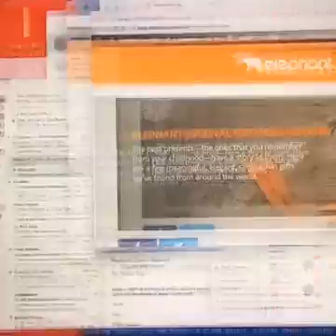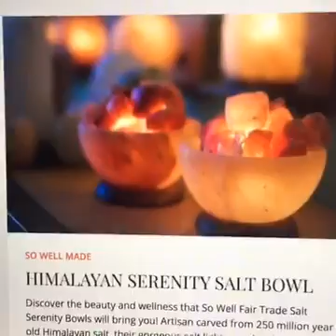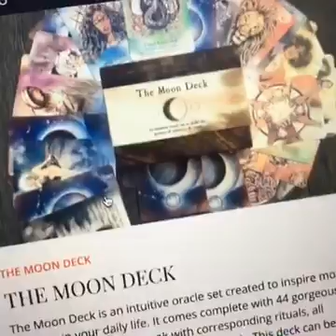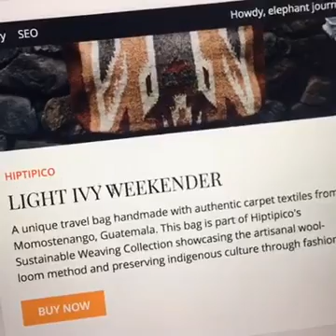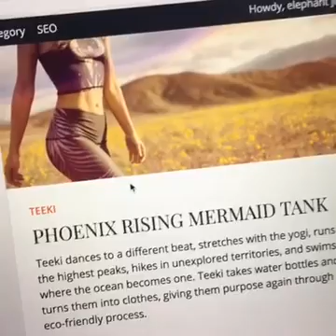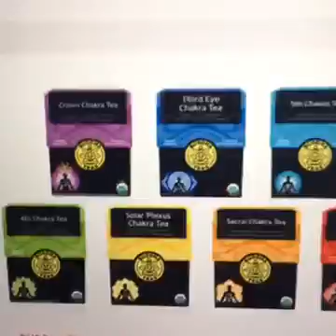Why I have $600 cash.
Shopping second hand is the most eco and affordable possible way to buy things
We can change the world for the better with mindful action
Today is the last day to grandfather the cheaper price for an elephant journal subscription
Red Apple Lipstick is great vegan lipstick
KeepCups are an easy way to stop using disposable cups
A daily mediation practice helps connect us to the present moment